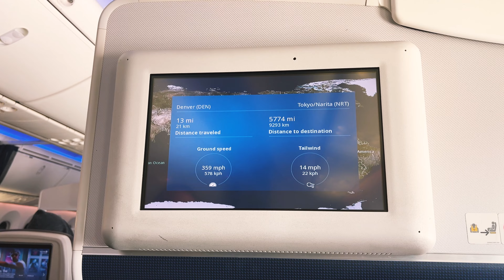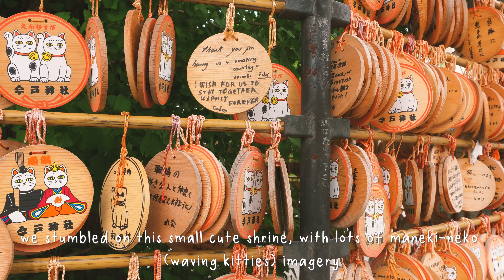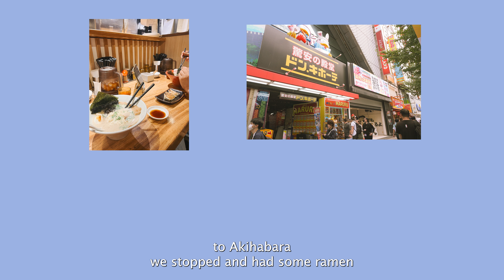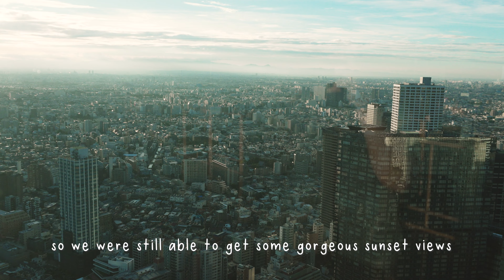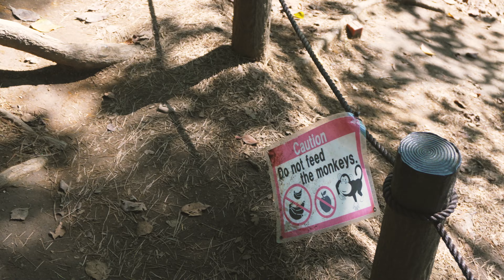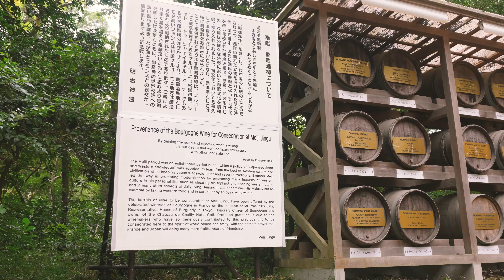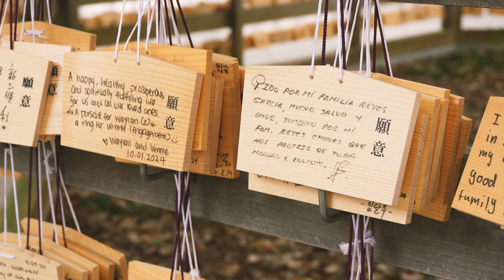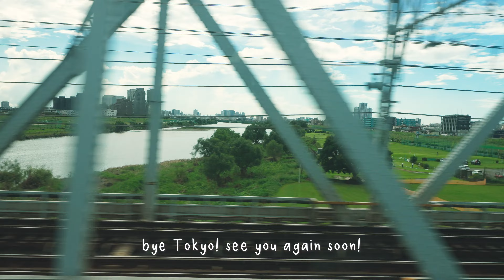Japan Diaries 🇯🇵 4 Days in Tokyo & Fuji 🌃🗻 First-time Visiting Itinerary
Went on the trip of a lifetime in October to Japan and wanted to document the magical journey! ✈️

Started our 2 week trip with 4 days in Tokyo, with one of them being a daytrip to Kawaguchiko!

timestamps
01:00 Narita Express
01:30 Shibuya hotel
Day 1:
02:23 Sensoji Temple
03:54 Sumida Park
04:29 Imado-jinja Shrine
05:37 Ueno Park
07:08 Ippudo Ramen
07:18 Akihabara
09:57 Dinner in Shibuya
10:48 day 1 recap
Day 2:
13:36 Jimbocho exploring
15:35 Shinjuku National Garden
16:42 Tokyo Metropolitan Gov Building
17:43 Shinjuku at night
18:36 day 2 recap
Day 3:
21:03 bus to Kawaguchiko
22:20 Chureito Pagoda
24:25 Oshi Park
26:19 day 3 recap
Day 4:
30:38 Hachiko square
30:51 Yoyogi Park
31:33 Meiji Jingu
32:58 Harajuku
33:31 Peanuts cafe
34:16 Tokyo Imperial Palace
35:37 Imperial Gardens
36:36 Shibuya Sky
38:08 dinner
38:27 day 4 recap
Day 5
41:41 off to Kyoto